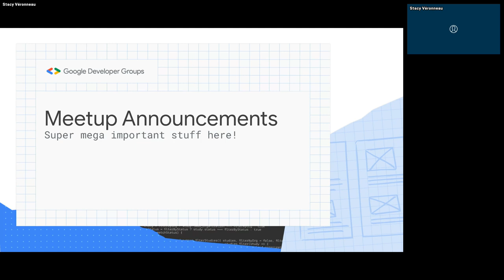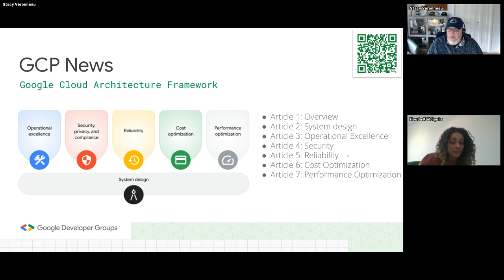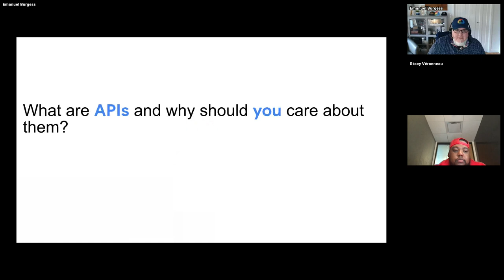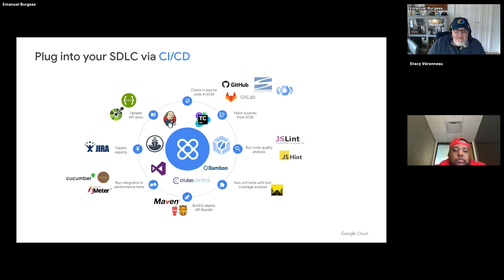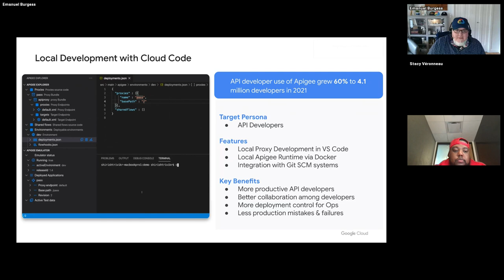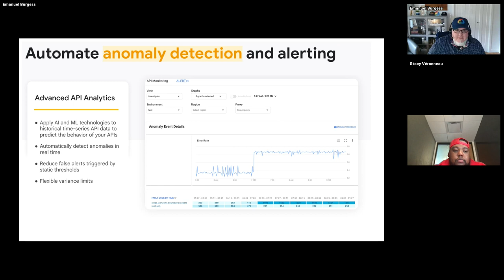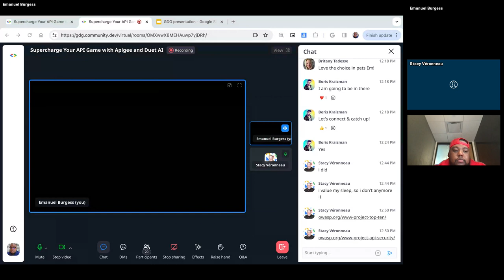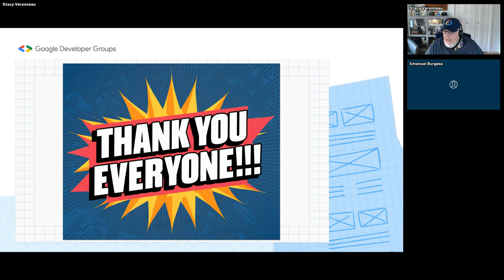Supercharge Your API Game with Apigee and Duet AI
APIs are the mechanisms that power connected digital experiences. Apigee is Google Cloud’s API management platform that can be used to build, manage, and secure APIs. In this session, we will learn what Apigee is and what benefits Apigee offers, and we will take a look at a typical developer workflow in VScode to see how a developer can leverage Duet AI to build an API spec and register it in the API hub.